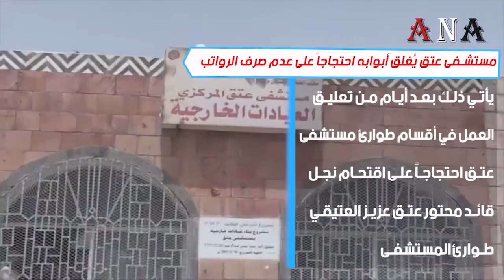مستشفى_عتق يُغلق أبوابه احتجاجاً على